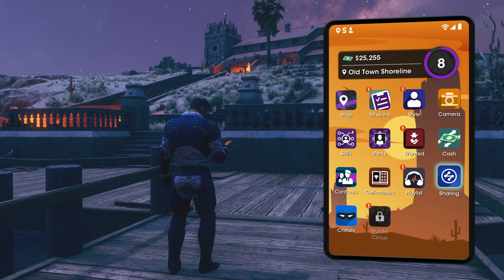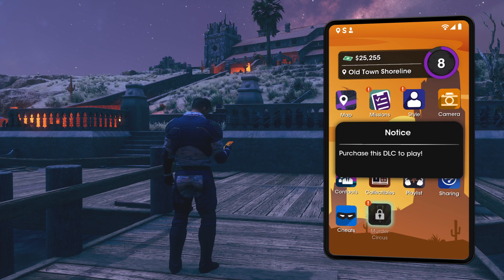Saints Row part 7 (gameplay)